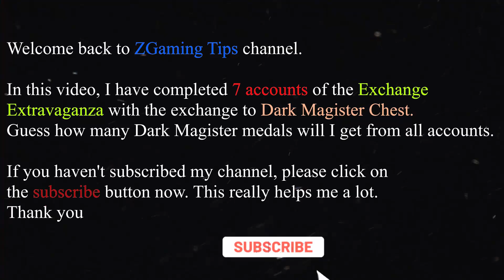Completed all 7 accounts exchanges at Exchange Extravaganza | Dark Magister medal | Lords Mobile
Welcome back to ZGaming Tips channel.

In this video, I have completed 7 accounts of the Exchange Extravaganza with the exchange to Dark Magister Chest. Guess how many Dark Magister medals will I get from all accounts.

This really helps me a lot. Thank you so much.

Please give this video a 👍 THUMBS UP if you found it helpful and 📢 COMMENT if you would like to say something or ask a question.

A good Idea on how to play Lords Cup or finish the solo lords cup in a short time